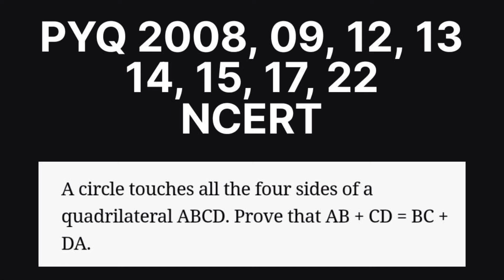STOP! WASTING YOUR TIME DOING SAMPLE PAPERS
i scored 98.4 last year WITHOUT SOLVING ANY SAMPLE PAPERS,
and this is the reasoning to why